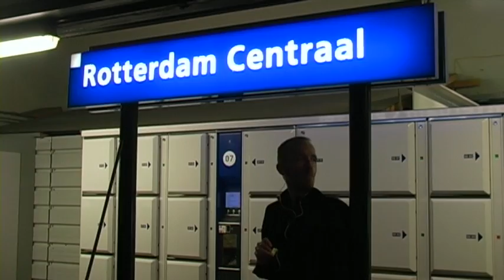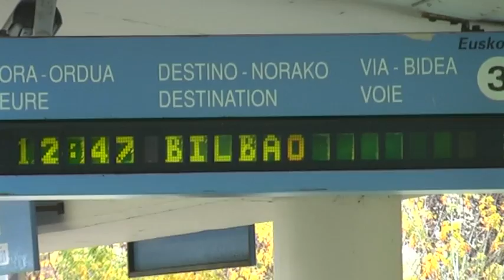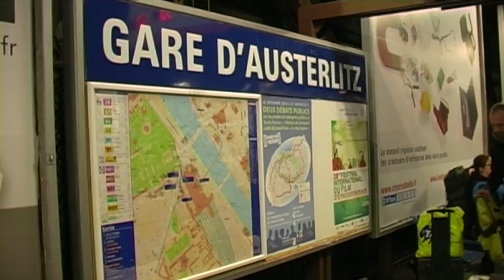Okkernoot en Bilbao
Verslag van de reis die Okkernoot in november 2010 per openbaar vervoer naar Bilbao maakte, om daar deel te nemen aan de bandcompetitie Villa de Bilbao 22. Okkernoot won in de categorie 'Otras Tendencias', met Reinier Gerritsen als gitaargast en Willemijn Prins als zanggast.
Met dank aan Stereozona.tv (video) en José Sampedro (foto's).